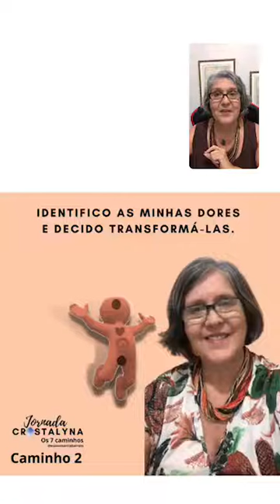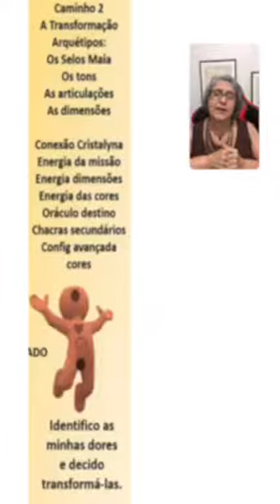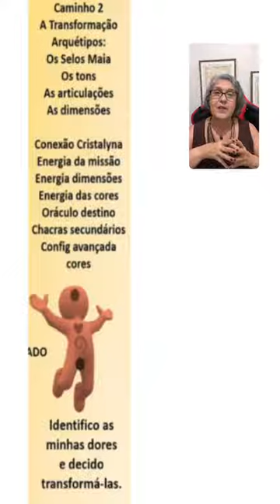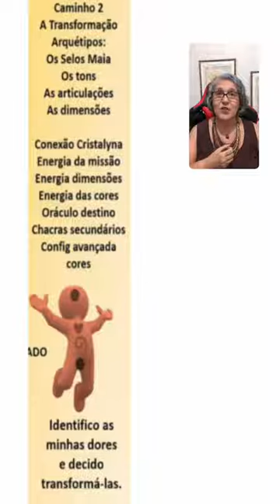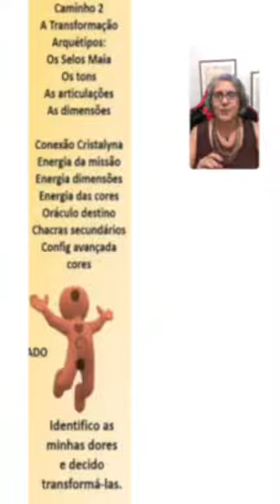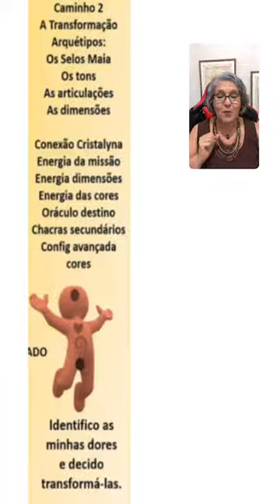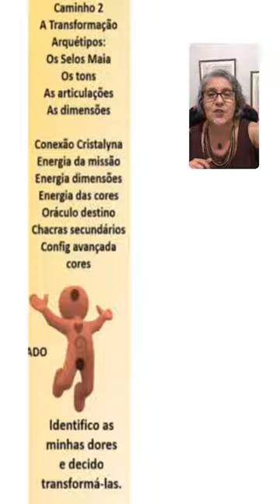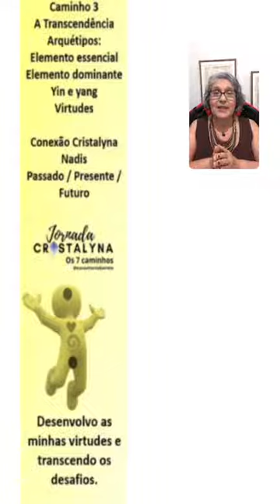MASTERCLASS JORNADA CRISTALYNA AULA 1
Transmitida em 13 de Dezembro de 2021
A Jornada Cristalyna é minha Mentoria energética e emocional com Formação Completa em Cristaloterapia. É, com certeza, a formação mais expansiva do Brasil.